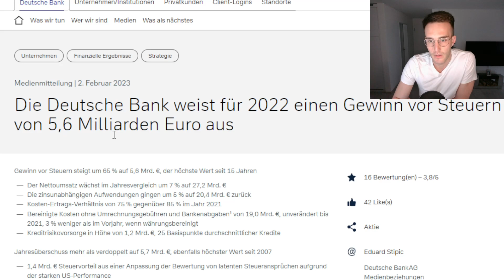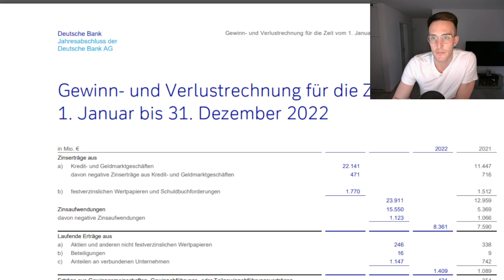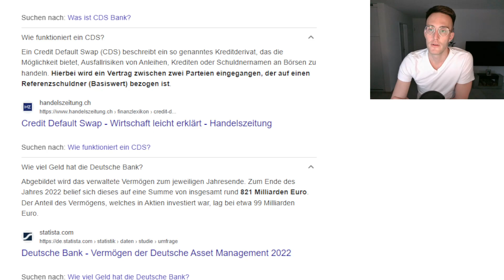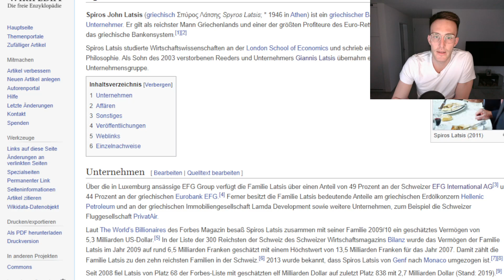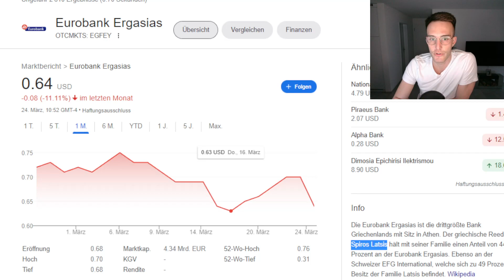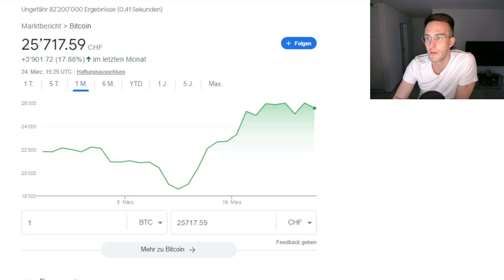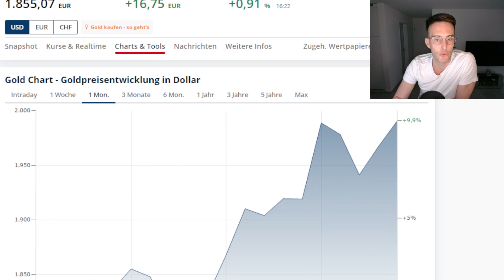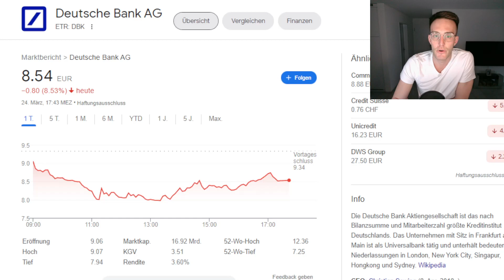Ist die Deutsche Bank angezählt?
Die Deutsche Bank steht heute im Rampenlicht der Bankenkrise. Wie steht das Unternehmen im Vergleich zu den anderen Banken da?